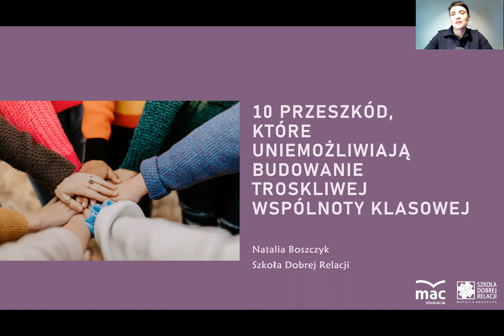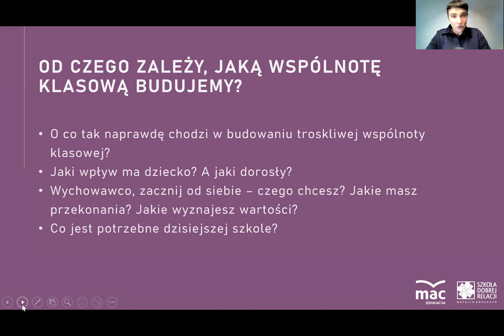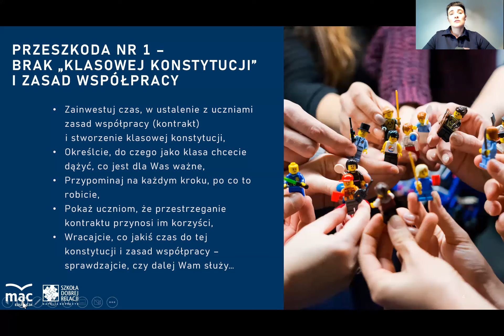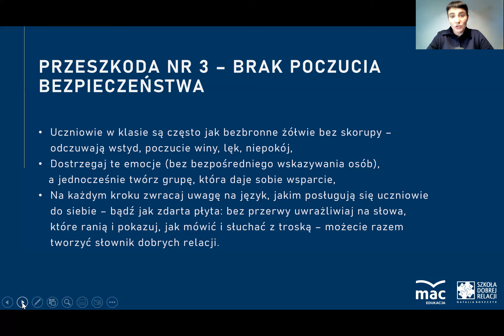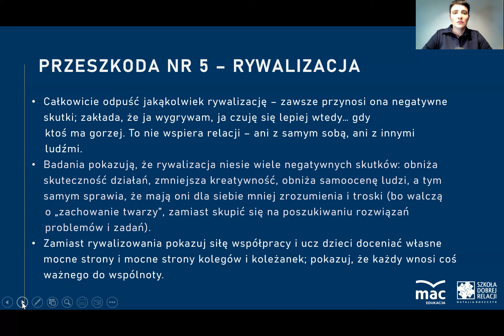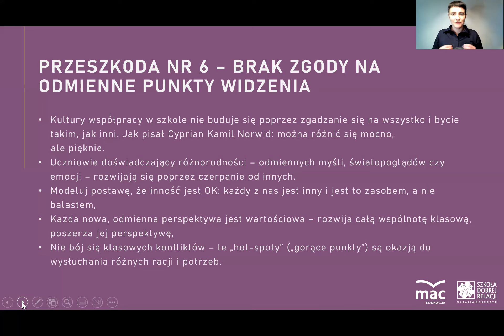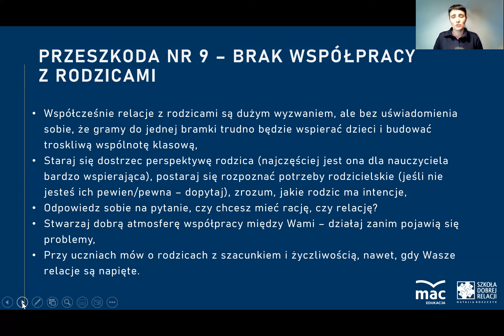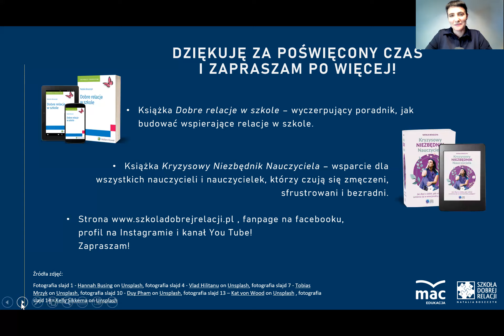[WEBINAR] N. Boszczyk - 10 przeszkód, które uniemożliwiają budowanie troskliwej wspólnoty klasowej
Idee, inspiracje i dobre praktyki służące budowaniu wspierającej atmosfery i kultury wspólnego bycia w klasie. Odpowiedzi na pytanie, jak sprawiać, by życzliwość stała się normą i dlaczego jest to teraz kluczową kwestią w edukacji. Jeżeli zależy Ci na budowaniu relacji w szkole i chcesz zintegrować swoją klasę - poznaj 10 prostych wskazówek, dzięki którym wzmocnisz klasowe więzi.